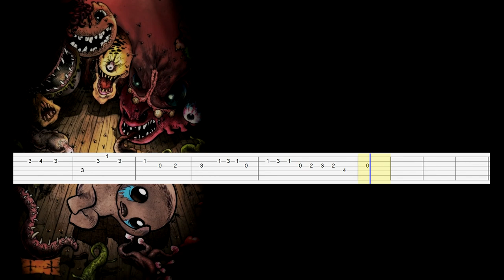The Binding of Isaac - Greed (Guitar Tab)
Artist: Danny Baranowsky
Song:  Greed
Game: The Binding of Isaac